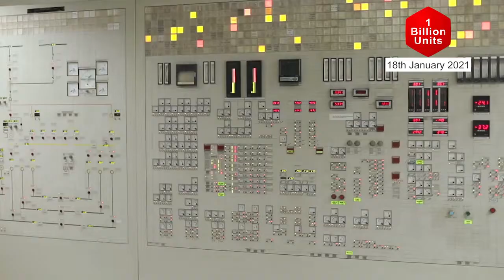Over One Billion Units Generation in a Day @ NTPC (18th January, 2021)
India’s Integrated Energy Company NTPC records single day generation of over 1 billion units on 18th January 2021.
This achievement on the back of pandemic and the uncertainties there after makes it more significant.
With a total installed capacity of 63.6 GW, NTPC Group has 71 Power stations including 28 Renewable projects.
The Group has over 20 GW of capacity under construction which includes 5 GW of renewable projects.
Uninterrupted supply of electricity through sustainable energy sources at affordable prices has been the hallmark of NTPC.
NTPC making India brighter everyday!!!